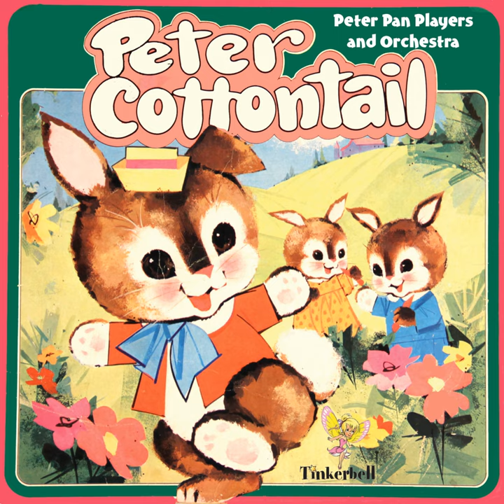Jack Rabbit hits A Home Run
Jack Rabbit hits A Home Run · Peter Pan Players and Orchestra

Peter Cottontail